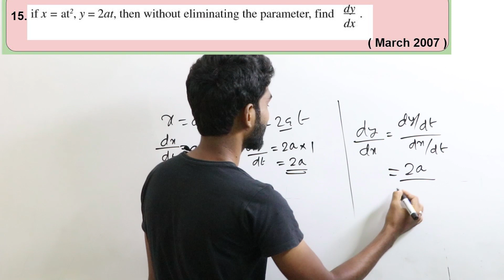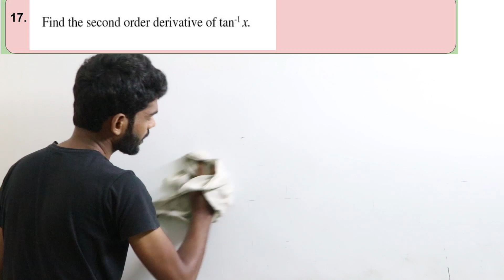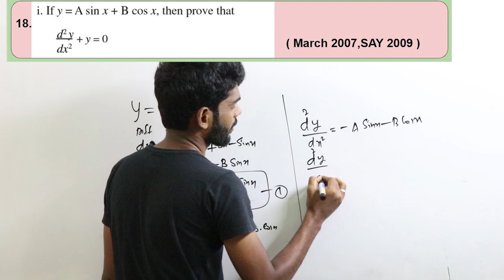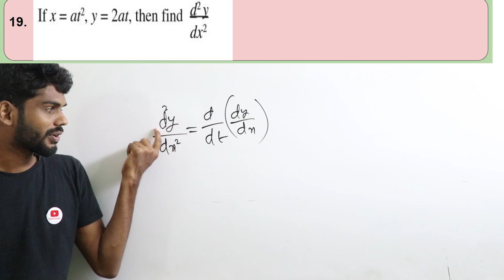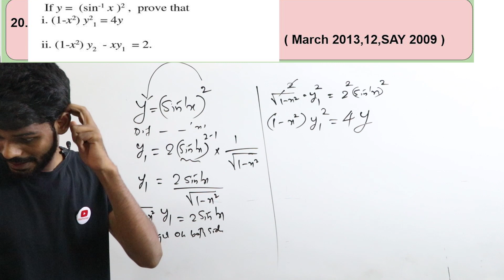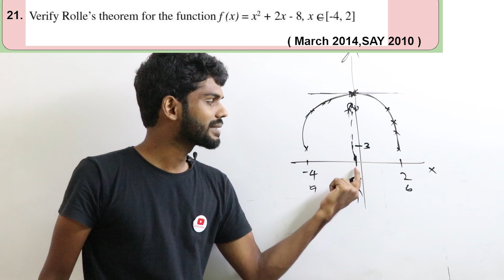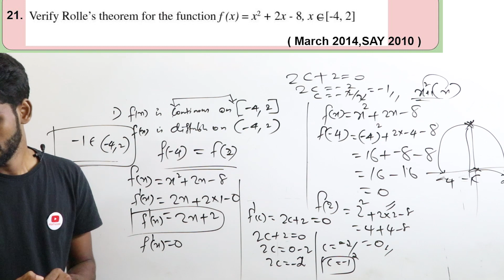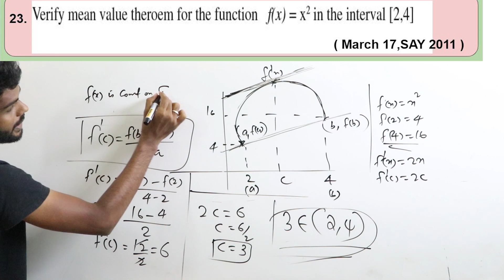Continuity and Differentiability in malayalam class||(Part-4)||Plustwo maths kerala & cbse syllabus